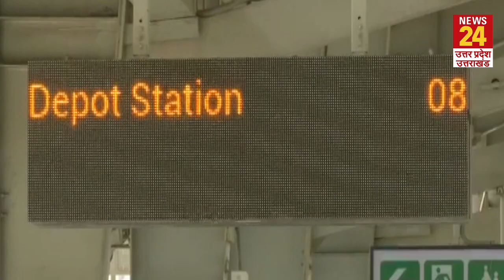पांच महीने बाद पटरी पर फिर दौड़ी मेट्रो, देखिए पहले दिन कैसा रहा सफर